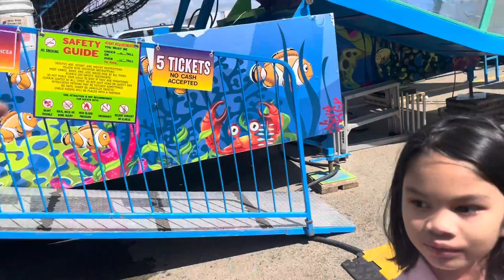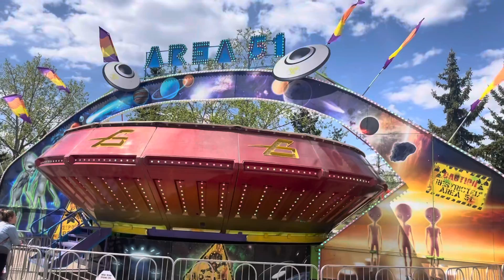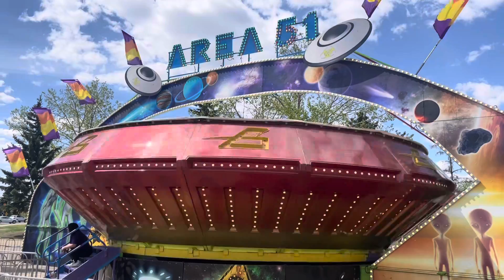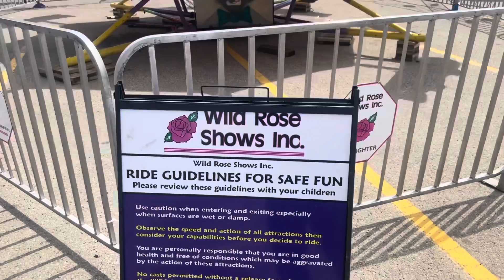Midway festival in mill woods Edmonton Alberta Canada 🇨🇦carnival familyvlog #